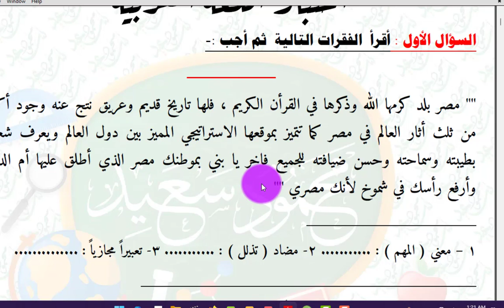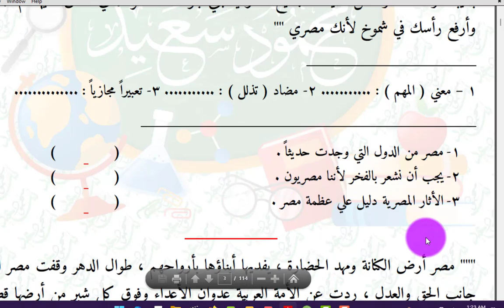الصف الرابع الابتدائى مراجعة المتميز اللغه العربيه المتميز شهر ديسمبر